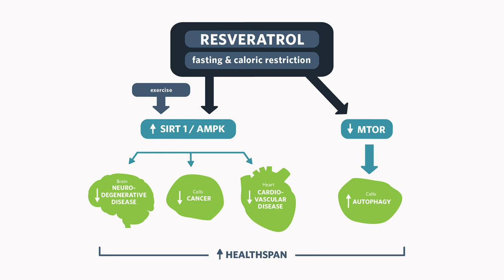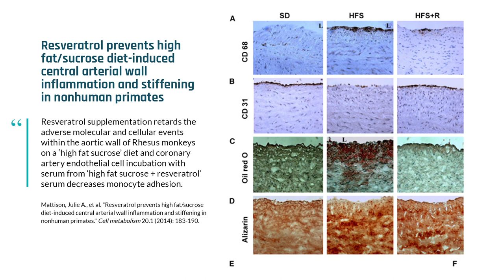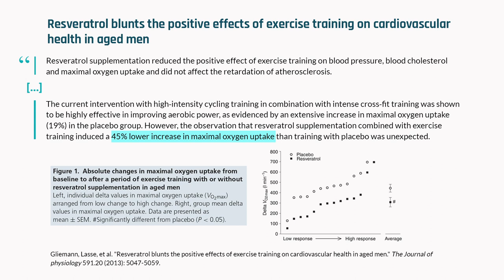Resveratrol supplementation and dosage (David Sinclair's personal experience)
Resveratrol, a plant-based compound found in red grapes and peanuts, has been shown to exert beneficial health effects – especially on the cardiovascular system of monkeys. Resveratrol is a "dirty molecule," however, known for its multiple cellular targets, so teasing out all the ramifications of its use has proven problematic. In fact, some studies have shown that resveratrol has negative effects on endurance. In this clip, Dr. David Sinclair identifies some of the practical considerations of resveratrol supplementation and discusses his personal use of the compound.